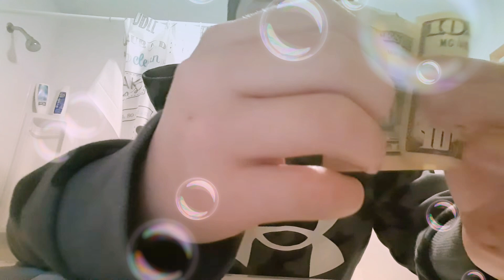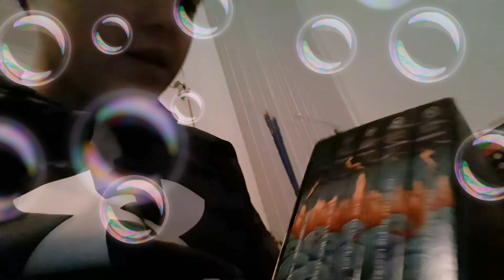THAT WAS SO SUS!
IF U R READING THIS YOU LIKE ✨COCK✨ 😏😏